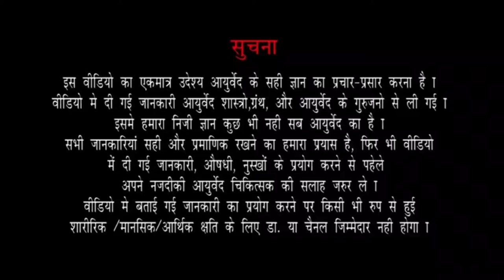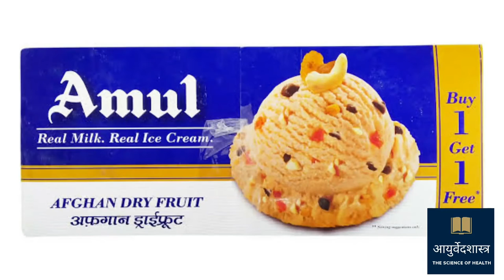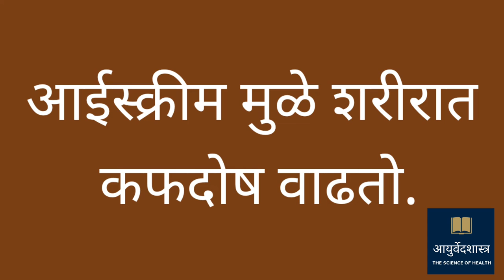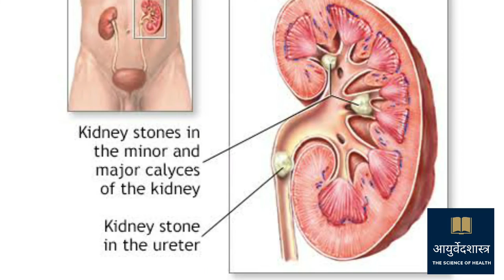आईस्क्रीम खाण्याचे फायदे I आईस्क्रीम कोणी खावे I आईस्क्रीमचे औषधी गुणधर्म I amlapitta upay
मित्रांनो आईस्क्रीम कोणाला आवडत नाही?
आईस्क्रीम आवडत नाही अशी व्यक्ती मिळणे दुर्मिळच !!
लग्न समारंभामध्ये,बाहेर फिरायला गेल्यावर,ट्रीपला गेल्यावर,घरी पाहुणे आले असताना अशा वेगवेगळ्या वेळी आपले आइस्क्रीम हे खाणे होत असते. मित्रांनो, तुम्हाला आश्चर्य वाटेल की आईस्क्रीम काही आजारांमध्ये किंवा काही विशिष्ट शरीराच्या अवस्थांमध्ये औषधासारखे काम करते .काहीजणांना आईस्क्रीम हा हेलथी  खाद्यपदार्थ वाटत नाही. काहीजणांना आईस्क्रीम खाल्ल्यावर लगेच त्रास होतो .

आपण ह्या व्हिडिओमध्ये आईस्क्रीम या  खाद्यपदार्थाचे  आयुर्वेदानुसार गुणधर्म कसे आहेत?

आईस्क्रीम  कोणत्या शरीराच्या त्रासांमध्ये खाल्ल्यास किंवा कोणत्या विशिष्ट आजारांमध्ये खाल्ल्यास लगेच गुण येऊ शकतो?

 कोणत्या वेगवेगळ्या आजारांमध्ये आईस्क्रीम खाल्लास त्रास हा वाढू शकतो??

 यासंदर्भात विस्तृत माहिती आपण या व्हिडिओमध्ये पाहणार आहोत.  जर आपल्याला आईस्क्रीम आवडत असेल तर तुम्ही हा व्हिडीओ संपूर्ण पहा या व्हिडिओमध्ये सांगितलेल्या  माहितीचा वापर करून तर पुढच्या वेळी तुम्ही आईस्क्रीम खाल्लात तर आरोग्याच्या दृष्टीने तुम्हाला नक्कीच त्याचा फायदा हा होऊ शकतो .

100 टक्के आराम देणारी गाऊट या आजाराची ट्रीटमेंट कशी केली जाते हे समजून घेण्यासाठी खाली लिंक वर क्लिक करा.

RHEUMATOID ARTHRITIS भले भले डॉक्टर झाले भरपूर गोळ्या झाल्या पण काडीचा ही आराम नाही. हा
RHEUMATOID ARTHRITIS आजार का होतो? हे तर आधी समजून घ्या. खाली लिंकवर क्लिक करून लगेच विडियो पहा.

RHEUMATOID ARTHRITIS हा आजार झाला असेल तर कोणते पथ्य पाळावे? काय खावे काय खावू नये ?

त्वचारोग झालाय का? शरीर खाजवून हैराण झाला आहात का? हा डायट करा खाज लगेच कमी होईल. खाली लिंकवर क्लिक करा.

गॅस,ACIDITY सारखी होत आहे का? काहीही खाले तरी घश्याकडे येते,आंबट पानी येते तर हे पथ्य पाळा. औषधांचा उपयोग लवकर होईल. खालील लिंकवर क्लिक करा.

झोप लागत नाही आहे. अहो, हे उपाय जरा करून तर बघा. झोप येण्याचे खात्रीशीर उपाय. जाणून घेण्यासाठी खाली लिंकवर क्लिक करा.

डायबिटीज पेशंट ने आपली दिनचर्या व्यवस्थित ठेवली तर त्यांच्या रक्तातील साखर कंट्रोलमध्ये राहण्यास बराच फायदा होतो.  दिनचर्या कशी असावी हे समजून घेण्यासाठी खाली व्हिडीओ वर जरूर क्लिक करा.

आपण डायबिटीज मध्ये कोणते धान्य खातो?  यावर रक्तातली साखर कमी होणे वा अधिक होणे अवलंबून असते.  जर तुम्हाला डायबिटीस आहे तर ही धान्य तुम्ही आपल्या आहारात ठेवली तर तुमची  रक्तातली साखर कंट्रोलमध्ये राहण्यामध्ये नक्कीच फायदा होईल.

तुमची केस गळतात का?  तुम्हाला हेअर फॉल होतोय का?  आपली केस का गळतात?  हेअर फॉल का होतो?  हे जाणून घेण्यासाठी खालील लिंकवर लगेच क्लिक करा आणि केस गळती थांबवण्यासाठी सोपे उपाय जाणून घ्या.

आयुर्वेदासंबंधी आणि आरोग्यासंबंधी लेख वाचण्यासाठी आमचे फेसबूक पेज लाइक करा .

Thanks & Regards
Dr. Rameshwar Raorane
Consulting Ayurvedic Physician